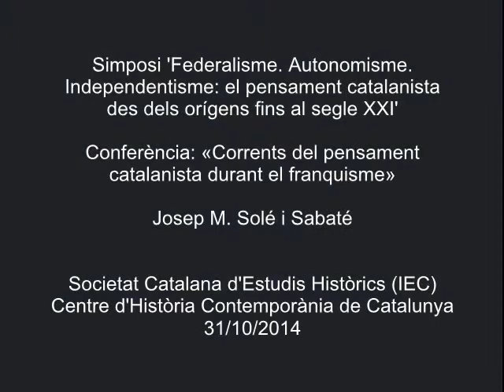«Corrents del pensament catalanista durant el franquisme»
Conferència de Josep M. Solé i Sabaté, catedràtic d'Història Contemporània de la Universitat Autonoma de Barcelona. La conferència es va celebrar a l'IEC el 31 d'octubre de 2014, en el marc del simposi 'Federalime. Autonomisme. Independentisme: el pensament catalanista des dels orígens fins al segle XXI', organitzat per la Societat Catalana d'Estudis Històrics, filial de l'IEC, i el Centre d'Història Contemporània de Catalunya.